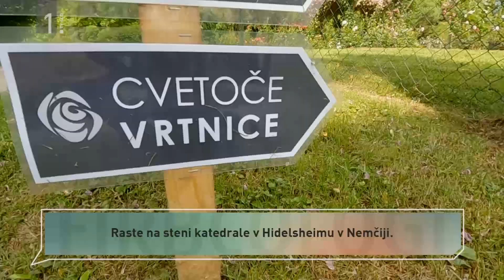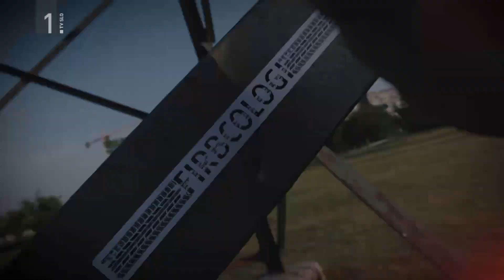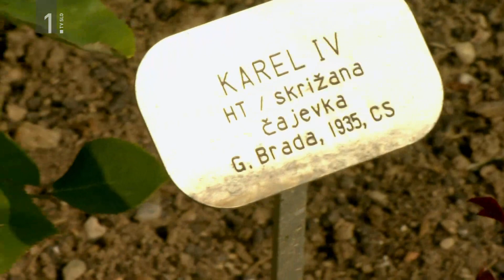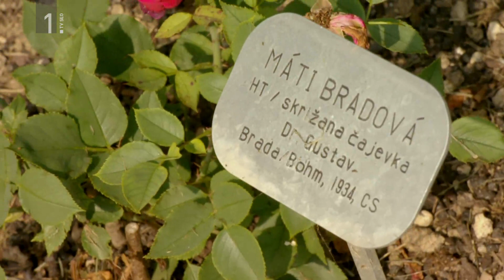Firbcologi: vrtnice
Kako gojimo vrtnice?